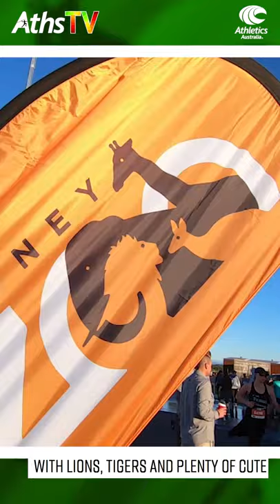AthsTV Episode 3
AthsTV Episode 3, hosted by Jemima Montag. ⁣
This weeks episode looks at the magnificant meet that was the Melbourne Track Classic, and proivdes a preview to the upcoming Canberra Track Classic, plus more much. ⁣
Tune in, you don’t want to miss this one. ⁣